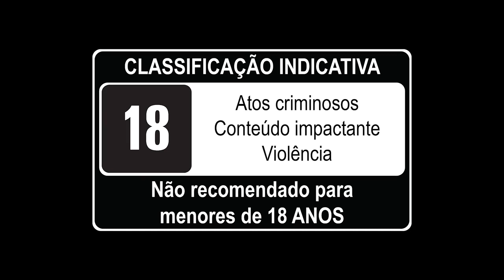MORTAL KOMBAT 11 RAMBO GAMEPLAY + FATALITY DUBLADO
MORTAL KOMBAT 11   RAMBO GAMEPLAY - REVELADO.
Gostou do vídeo assista nossas recomendações - clique nos links abaixo;